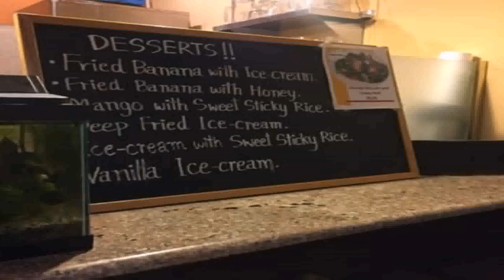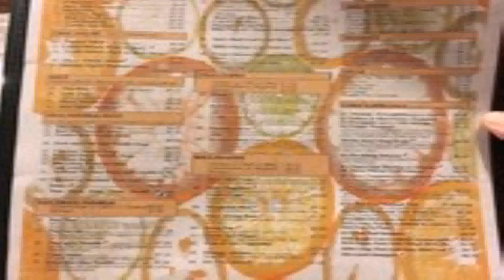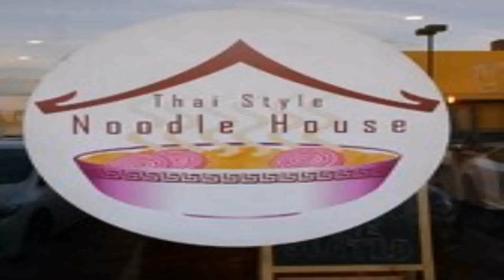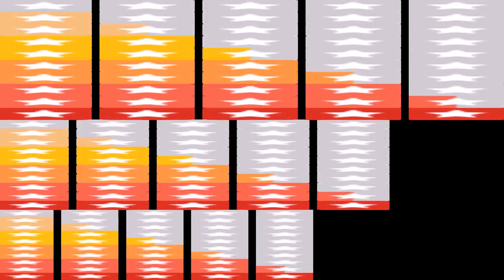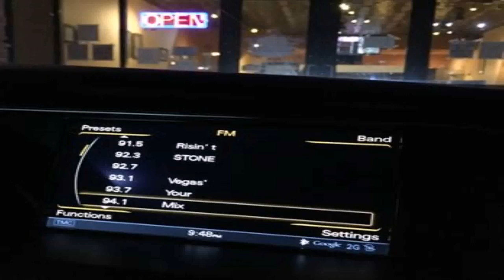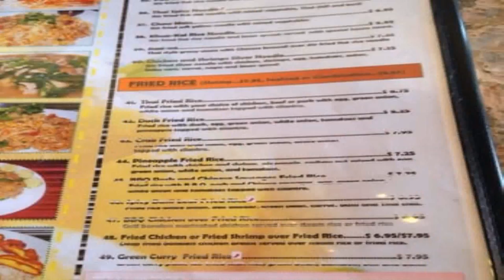Thai Style Noodle House Reviews (see description) (see description)